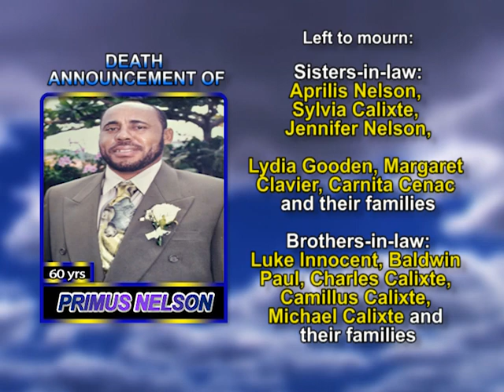Primus Nelson long